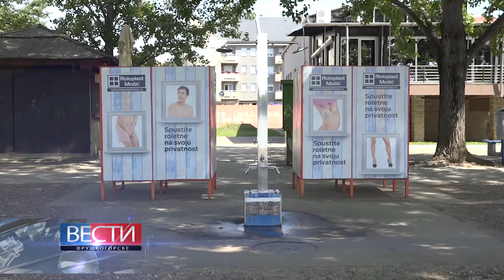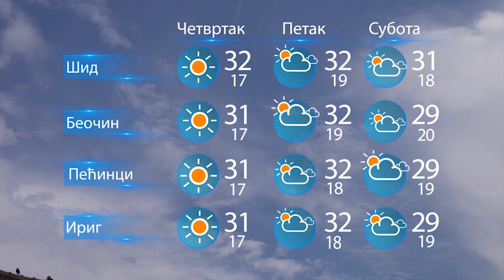Fruskogorske vesti 25.07.2019